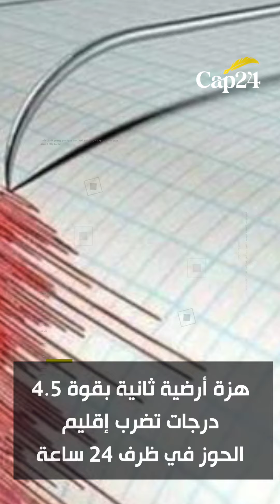الموجز: هزة أرضية ثانية بإقليم الحوز /عصابة البوليساريو” تتبنى تفجيرات السمارة